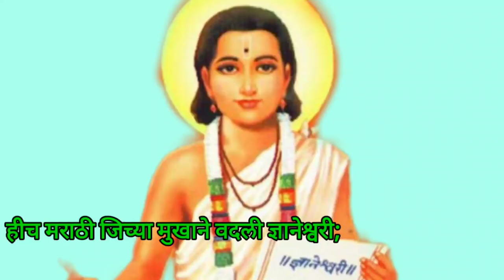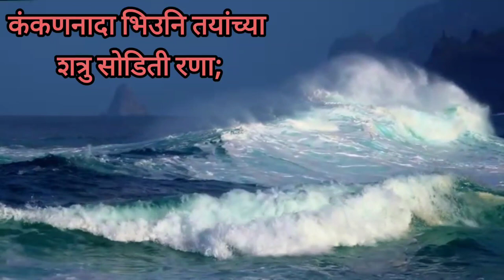समतेचे हे तुफान उठले/जुनी मराठी कविता/कवी-विंदा करंदीकर/ऊठ ऊठ सह्याद्रे...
समतेचे हे तुफान उठले/जुनी मराठी कविता/कवी-विंदा करंदीकर/स्वातंत्र्याचा अमृतमहोत्सव. /ऊठ ऊठ सह्याद्रे, घुमवित बोल मराठी खडे.

माझा शैक्षणिक
 Video निर्मिती उपक्रम:-

🟣 आठवणीतील जुनी मराठी कविता- 'समतेचे हे तुफान उठले उठले सागरकडे' कवी- विंदा करंदीकर*

🟢 एकदा हि आपली मराठी अस्मिता जपणारी छानशी कविता नक्कीच,बघा ऐका आणि समजून घ्या.

धन्यवाद!  🙏🏻🙏🏻🙏🏻